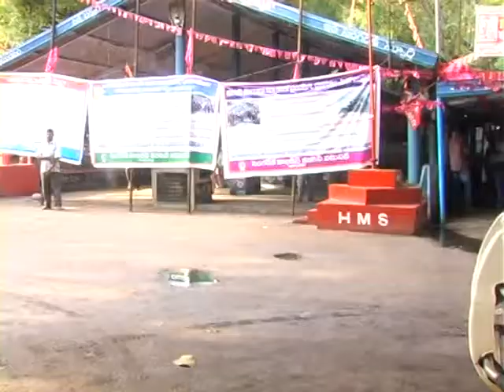GDK NEWS 19 6 17 1